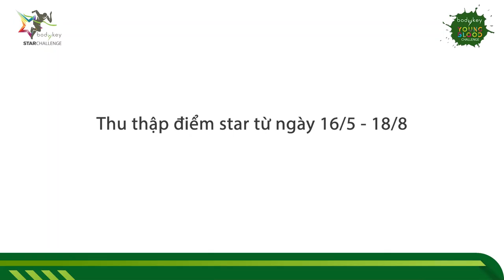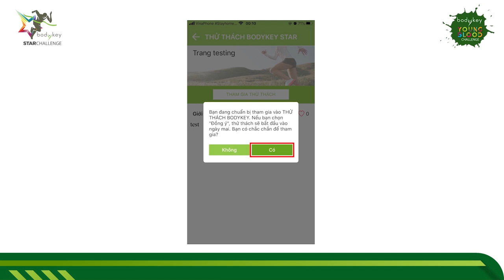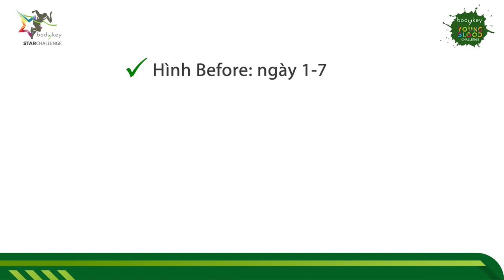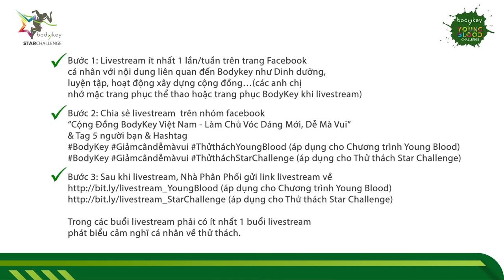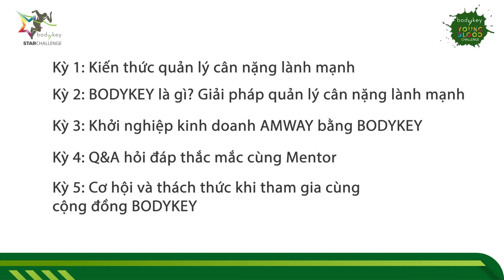[Body Key] HƯỚNG DẪN CÁCH TÍNH ĐIỂM STAR CHO CHƯƠNG TRÌNH BODYKEY YOUNG BLOOD CHALLENGE 2020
Hãy hoàn thành các nhiệm vụ trong thử thách trên ứng dụng BodyKey 2.0, sưu tập điểm "Star" để nằm trong Top cá nhân/ đội nhóm có điểm "Star" cao nhất!
Hành trình của một chiến binh BodyKey là hướng đến phiên bản tốt hơn của chính mình. Các bạn đã sẵn sàng rồi chứ !!!